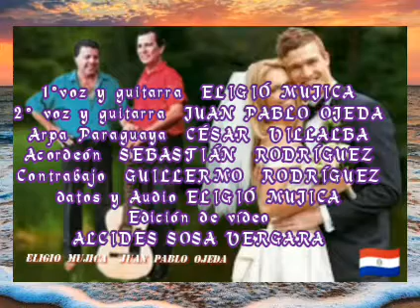MATRIMONIO FELIZ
Los Rutilantes Guaraníes
Dúo  Mujica - Ojeda
De Lucio Velazquez